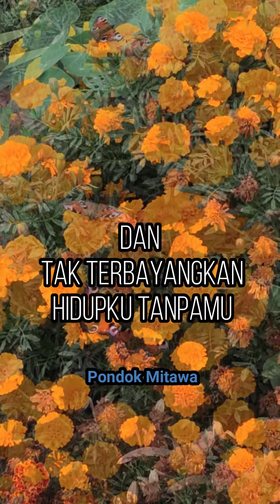Aku mencintaimu lebih dari yang bisa kamu bayangkan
Aku sedang memikirkanmu hari ini
Dan aku menyadari aku sangat beruntung memilikimu dalam hidupku
Kamu adalah anugerah bagiku
Aku tidak ingin kehilanganmu
Karena kamu sangat berarti bagiku
Kamu membuat hidupku begitu indah
Kamu adalah segalanya yang aku butuhkan
Dan tak terbayangkan hidupku tanpamu
Ingat saja itu

Kamu adalah cinta dalam hidupku
Kamu punya tempat spesial di hatiku
Dan aku tidak pernah ingin menghabiskan waktu tanpamu
Terima kasih telah mencintaiku
Aku mencintaimu
Jika kamu hidup sampai seratus, aku ingin hidup sampai seratus dikurangi satu hari jadi aku tidak pernah harus hidup tanpamu